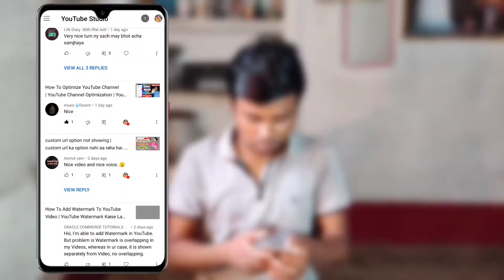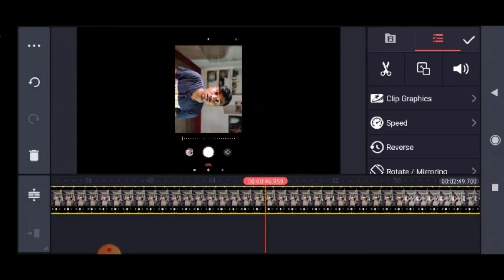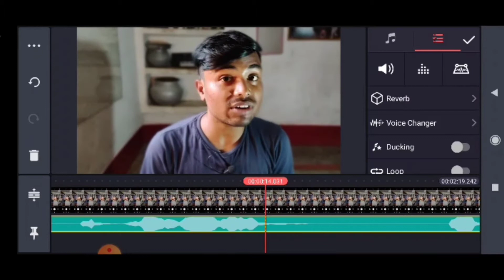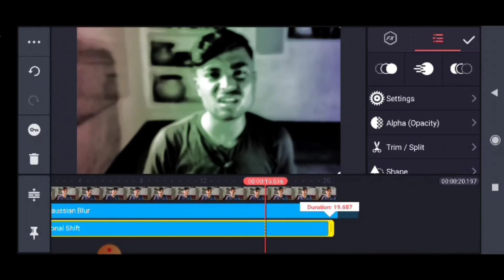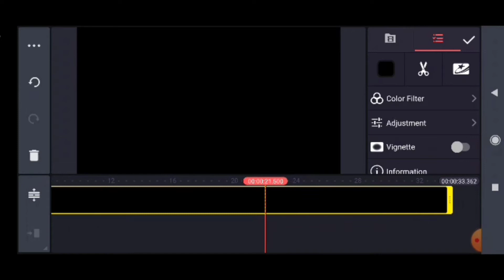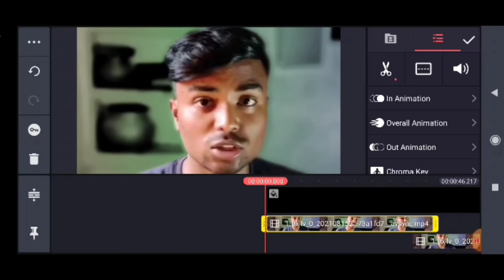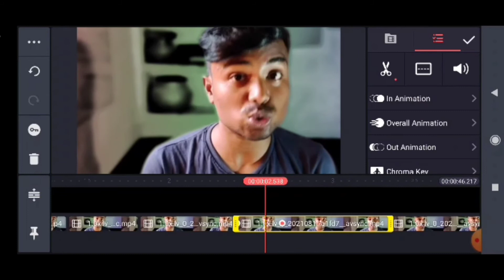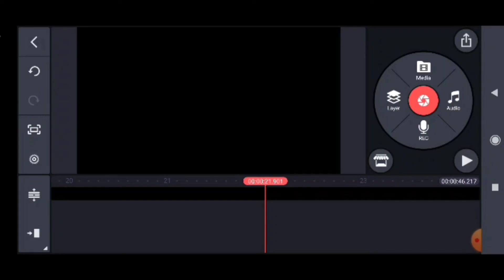Video Editing Kaise Kare | YouTube Ke Liye Video Kaise Edit Kare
Hi guys in this video I will tell you that how to edit YouTube video like a professional in this video you guys will learn so many editing tips so watch till end. !

10. Channel verify Kaise Kare⏩

🔹Sound Effects Credit :- Kinemaster

Your Questions
mobile se youtube video editing kaise kare
youtube video ko edit kaise kare
video editing
youtube video editing kaise kare
phone se video shoot edit upload kaise kare
how to make a youtube video,how to edit youtube videos
how to create a youtube video
upload video to youtube
how to make a good youtube video
upload youtube video
how to post a video on youtube
upload video to youtube mobile
how to make youtube videos on your phone